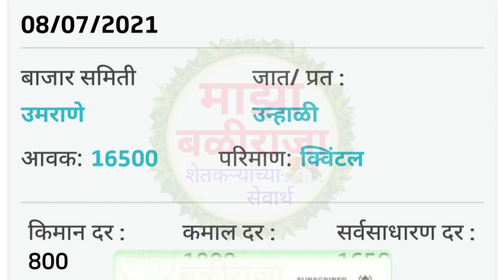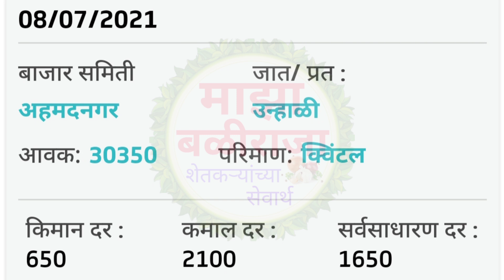उमराना ! नामपूर ! अहमदनगर ! कोपरगाव !संगमनेर ! कांदा बाजार भाव आजचे ! kanda bajar bhav today !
1) माझा बळीराजा
2) maza baliraja
3) कांदा बाजार भाव
4) kanda bajar bhav
5) kanda bhav today
6) प्याज का भाव आज का
7) onion
8) onion bhav today
9) kanda market today rate
10) pyaj bhav today
11) pyaj bhav aaj ka
12) onion rate
13) onion market reat
14) Kanda market
15) Kanda bajar
16) Kanda bhav
17) bajar bhav today
18) ajachaKanda bhav
19) market bhav today
20) onion rate today
21) Kanda market bhav
22) kanda bhav today nashik
23) ajacha Kanda bajar bhav
24) today's rate of onion
25) kanda bajar bhav today
26) live kanda bazar bhav
27) aajche kandyache bhav
28) kanda bajar bhav today live
29) kanda bajar bhav aajcha,
30) कांदा बाजार भाव आजचा
31) कांदा बाजार भाव आजचे
32) प्याज
33) प्याज भाव पिंपळगाव
34) प्याज बाजार भाव
35) प्याज मंडी भाव आज का
36) नासिक मंडी प्याज भाव आज का
37) कांदा
38) आजचा कांदा
39) कांदा भाव
40) कांदा बाजार भाव आज
41) आजचे बाजारभाव
42) आजचे कांदा बाजार भाव
43) बाजार भाव आजचे
44) आजचे कांद्याचे बाजार भाव सांगा
45) महाराष्ट्रातील मुख्य बाजार समितीचे कांदा भाव
46) नाशिक जिल्ह्यातील आजचे कांदा बाजार भाव